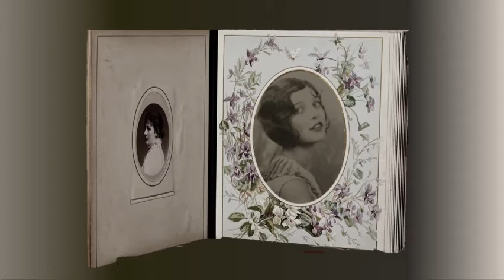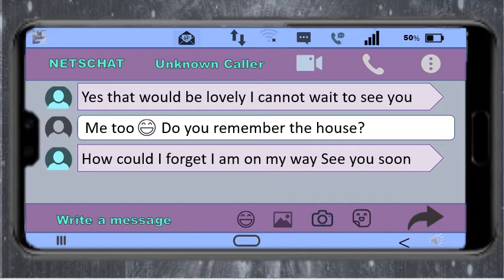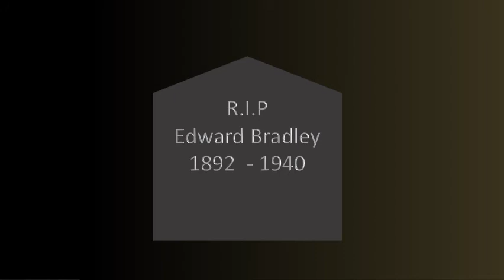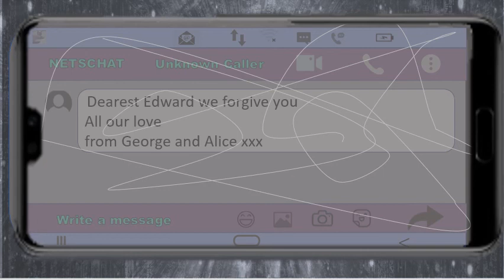Miu Miu s Mystery Stories The Taxi Text Episode 4 Final installment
I could not do what i do without the amazing moral support i get from all of you. Thank you 😊🐱💕💕💕

Mystery Taxi Text The final epidode

Please check my Paranormal Playlist for all my friends who inspired me and made it possible for this story to be crreated
Huge thanks go to all who have helped especially Rose Biss and Chiristina and Son Ghost Squad

David Kriegel

Starting and driving a Model T Ford

Storm in the sky courtesy of 10,000 Lakes Thank you so much for your assistance with this video and your friendship. Please go to her channel to watch the awesome original

Many thanks to Arvind Mallya for the wonderful pianola demonstration
Alice Blue Gown by Harry Tierney
The song was released in 1919 One year before Alice arrived home.
1916 Stroud Pianola meets Canon HD Video Camera-Alice Blue Gown by Harry Tierney, played by Phil Ohman.  A QRS Word Roll number 1220; This was recorded using a Canon HF S21 HD Camera using a Canon 5.1 surround microphone and encoded into Microsoft Windows Media with Dolby 5.1 surround.

Some background research that inspired ideas for the story

Alice and Heather decided to approach the hostorica society ad the trust to find out more about the history of the estate and managed to ge permission for a professional paranormal inestigation

Edward Bradley built house in 1845
Son George Married Elizabeth 1888
Twins boys Edward and George were born 1892
After their birth Elizabeth struggled with illness and fraility
she sadly passed away after suffering a long illness 1902
During this time her devoted husband George
Acquired the services of a specialist landscape gardener by the name of Marian Gruger- Cofin who
remodeled and enhanced the grounds
while she worked on and tended the gardens her daughter Alice played with the twin boys under the watchful eye of the head house keeper and gardener Mr and Mrs O,Neil
Alice Cruger was born on 20 October 1899
The Great War broke out in July 1914
World War I Jul 28, 1914 – Nov 11, 1918
World War I was a global war that lasted from 28 July 1914 to 11 November 1918. Contemporaneously known as the Great War or "the war to end all wars",
Finally the war had ended and They returned home in 1919
George longed to see Alice again
Edward just wanted to be home with his brother George and live a quiet life away from the constant sound of war.
Alice too made plans and returned in 1920 and the last letter that she wrote to her beloved Geroge was the one found in the back of the photo album
Alice and George died 20 October 1920, Alices 21st Birthday
but all accounts say that she left to go and live a new life with George
Edward went on living a life like a hermit much as his father had done.
Edward passed away at the cottage on Sunday 20th October 1940 at he age of 48 the doctor wrote on the  certificate natural causes but it was possible that a shock to the heart may have been the reason.
The estate went into the hands of the Bradley family trust who refused to allow anyone to use the property until George or any heirs to the estate could be located.

For me breaking the mold of thought should be free, fun and enlightening.

There are no coincidences so just be yourself and take each moment to share with each other with kindness and love

All my love to you
Miu Miu Koo